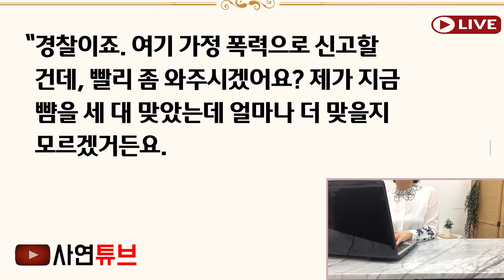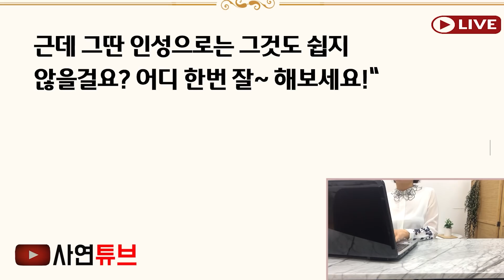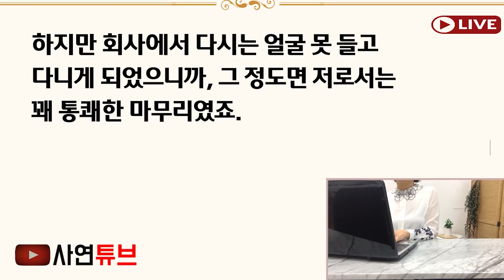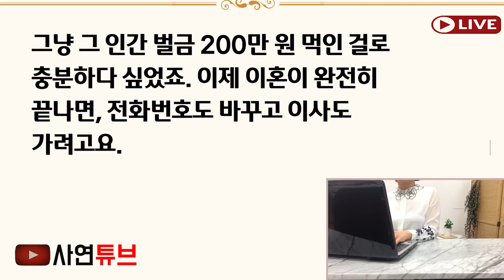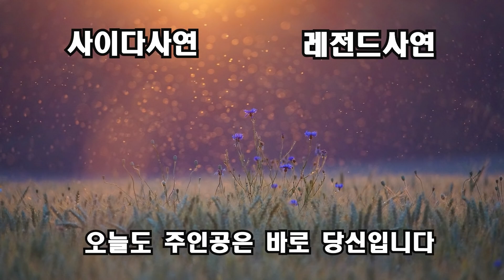(실화사연)밭에서 고추좀 따자는 친정엄마에게 내가 이집사위지 종이냐며 고추밭을 뒤엎은 남편..너무 열받아시모식당에가 식당 엎으니 남편 초특급반응 [신청사연][사이다썰][사연라디오]